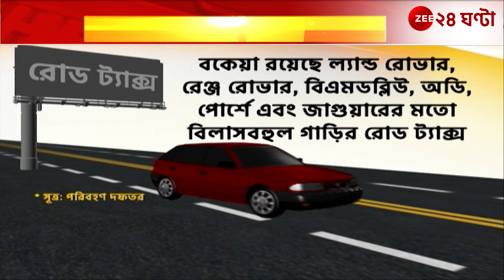Road Tax | রোড ট্যাক্সে ফাঁকি, কড়া পথে পরিবহন দফতর | Zee 24 Ghanta